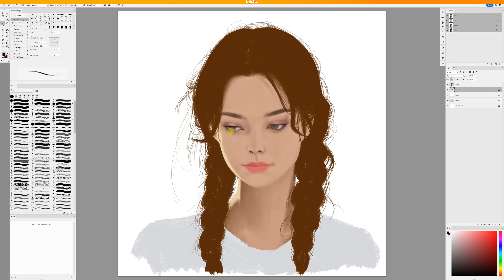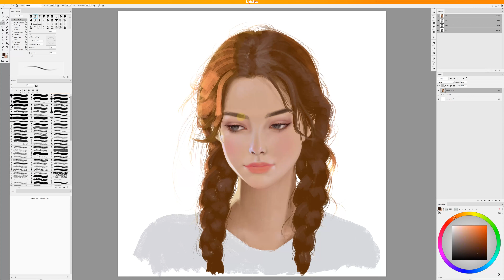2022년 마지막 그림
그림 습작